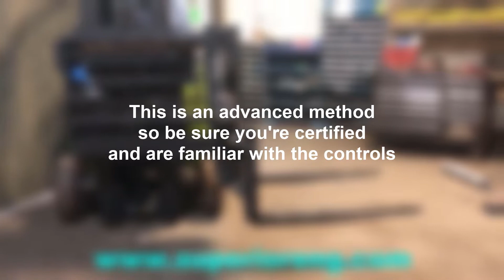How To Operate Turret Master Lift Truck In A Narrow Aisle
Note: This is not the official instructions from Superior Engineering Inc. This is just something I came up during the operation of the lift truck. Proceed at your own discretion.

Credits:
Demonstration video: Superior Engineering Inc.
Operator: KhoaBui
Edited by: KhoaBui